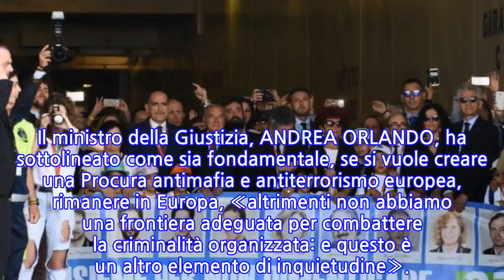Palermo commossa commemora le stragi, Mattarella: «Sconfiggeremo la mafia»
PALERMO - E' stato dedicato agli uomini e alle donne delle scorte, gli "angelI" di Falcone e Borsellino, il 26° anniversario delle stragi di Capaci e di via D’Amelio, Le cui celebrazioni sono iniziate ufficialmente ieri con la partenza della Nave della Legalità, con mille ragazzi a bordo, da Civitavecchia, alla presenza del capo dello Stato, SERGIO MATTARELLA. «La mafia verrà sconfitta», è la convinzione del presidente della Repubblica, che oggi ricorda come «con mezzi disumani la mafia ha perseguito e ancora persegue finalità eversive. Falcone ci ha dimostrato che la civiltà, la legalità, la Costituzione, possono prevalere su chi le minaccia e vuole destabilizzarle».